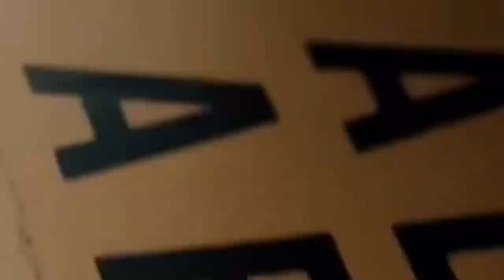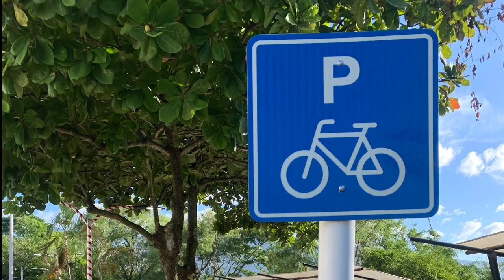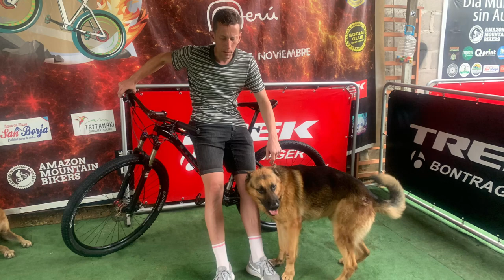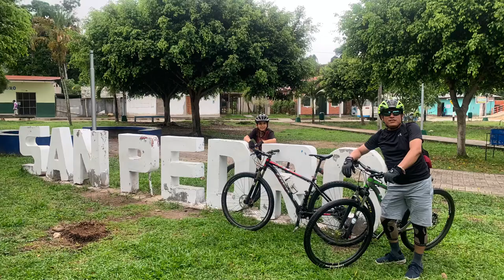Entrevista Dia Mundial de la Bicicleta 2023